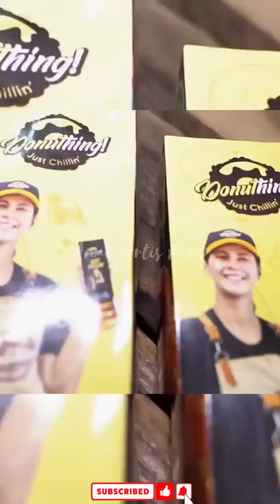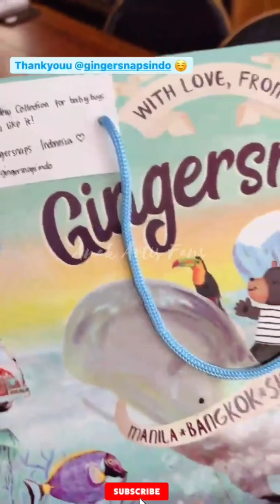Kenzo Eldrago Masih REBAHAN Jam Segini Gemezz, Kiano Nyuwun Coklat 🍫🍬